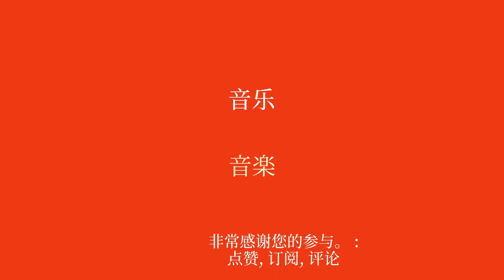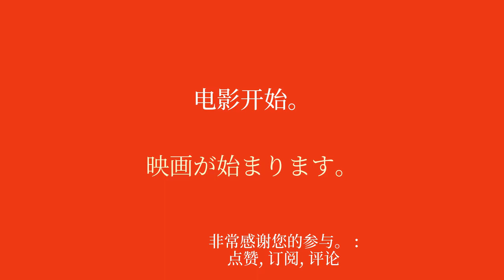初学者快速学习日语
欢迎来到我专门为初学者学习日语的 YouTube 频道！在本系列视频中，我将呈现简单的句子，帮助您轻松快速地学习。无论您是想出国旅行、与说英语的人交流还是只是想提高日语水平，这些短语都可以让您逐渐提高词汇量和语法。通过我清晰的解释和实际的例子，您将学会在真实的上下文中使用这些句子并轻松记住它们。